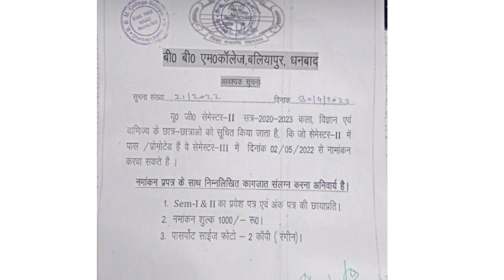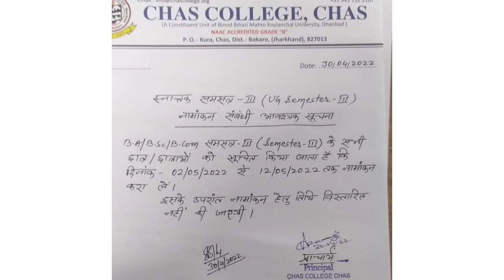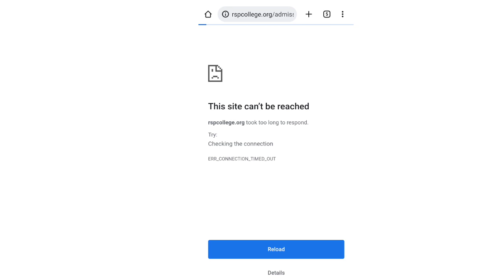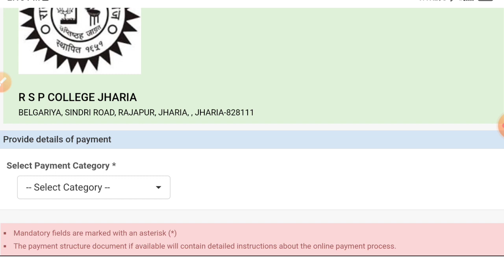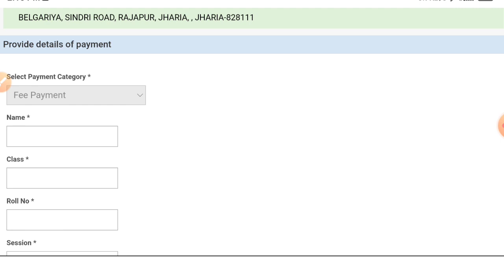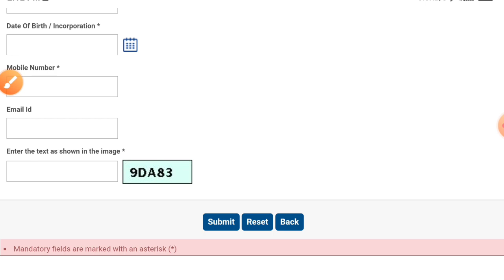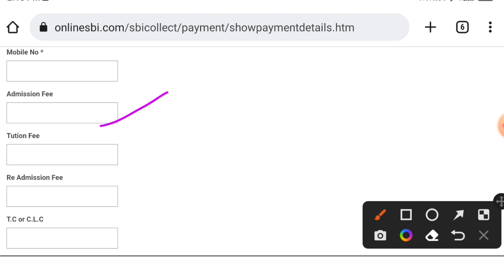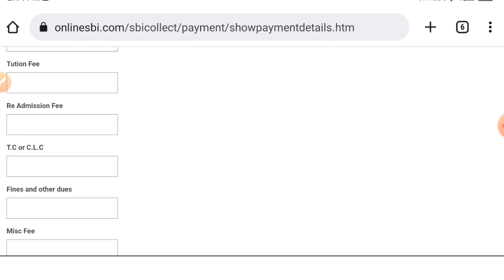BBMKU UG Sem-3 Admission notice, RSP college UG & PG Sem-3 Admission Online payment करना सीखें ।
BBMKU